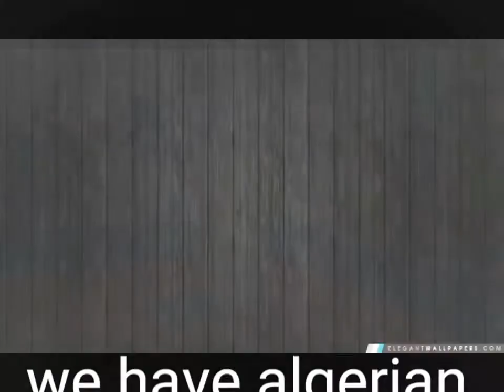الحلقة رقم (5) مع مقاتل فنان يونس بوتي زوي جونس الجديد(Roy jones jr).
New Roy jones